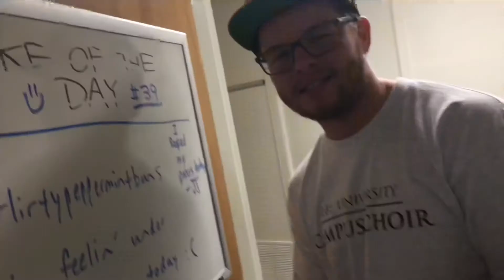Q&A WITH JJ (2:4)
Hilarious 😆😂 MUST WATCH!